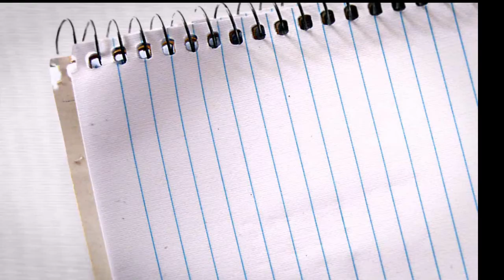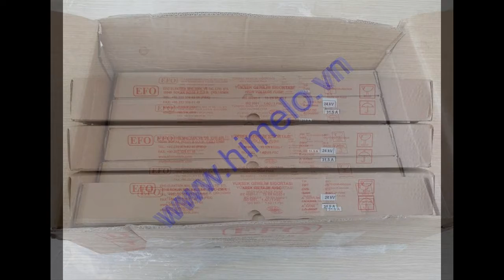Cầu chì ống trung thế 24kV 31.5A EFO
Cầu chì HRC 24kV 31.5A EFO, cầu chì ống trung thế EFO 24kV, cầu chì EFO 24kV, chì hạt nổ EFO 24kV - là cầu chì dạng ống dùng cho lưới điện trung thế từ 6kV đến 24kV loại có đầu nổ, xuất xứ hãng EFO của Thổ Nhĩ Kỳ. Cầu chì ống trung thế EFO 24kV dùng để lắp đặt trong tủ điện trung thế với cầu dao phụ tải có liên động cầu chì hoặc lắp với cầu dao phụ tải/ cầu dao cách ly trong nhà để bảo vệ tải là các máy biến áp.